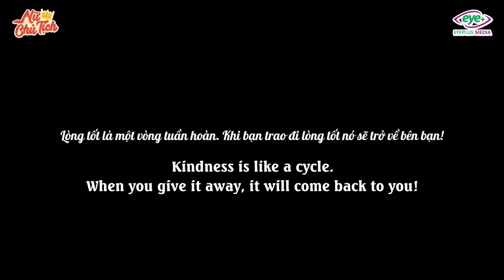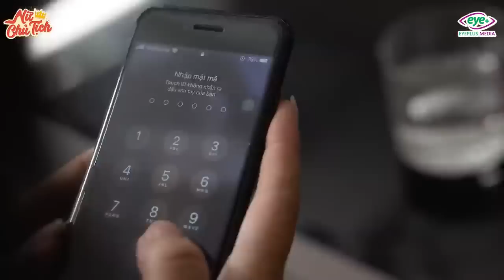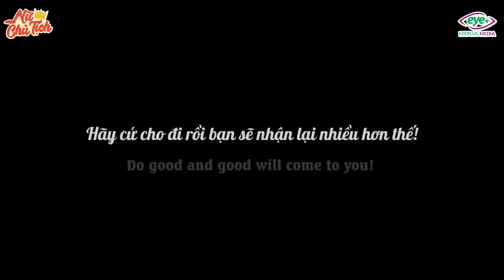Linh Chủ Tịch - Tập Full #288: Mẹ Kế Âm Mưu Đuổi Con Chồng Ra Khỏi Nhà Để Cướp Sạch Tài Sản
Mẹ Kế Âm Mưu Đuổi Con Chồng Ra Khỏi Nhà Để Cướp Sạch Tài Sản